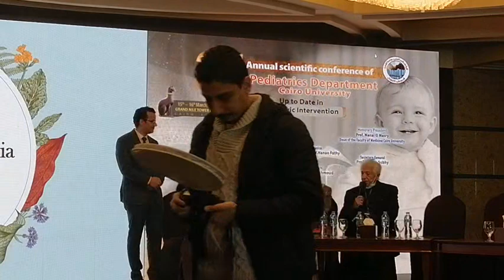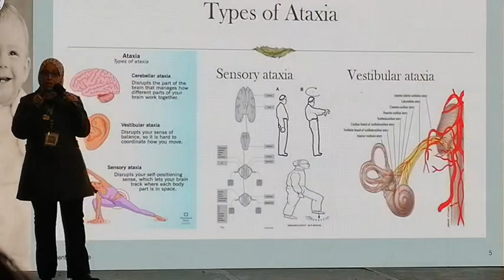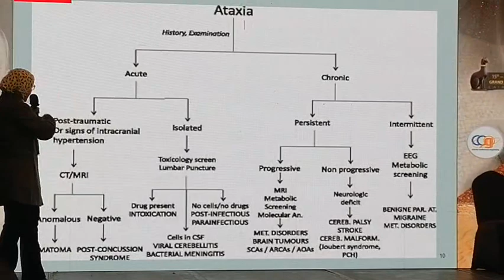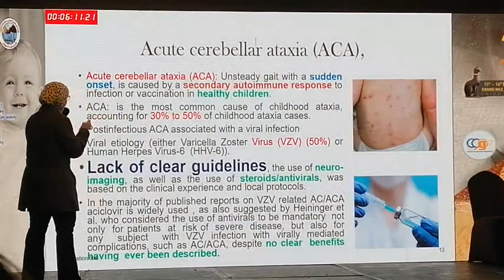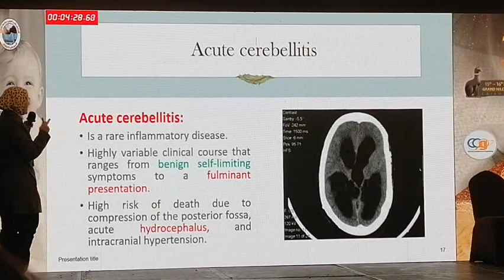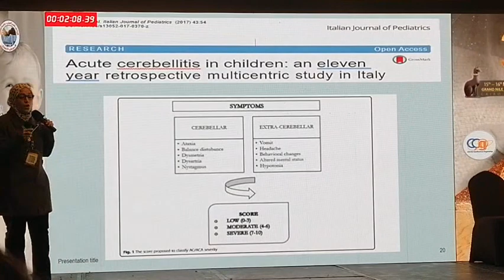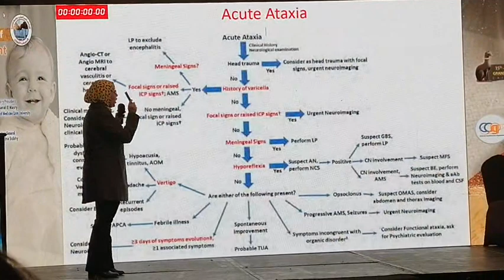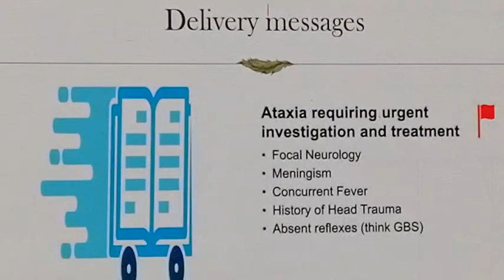Approach to Ataxia Dr Mona Kamel